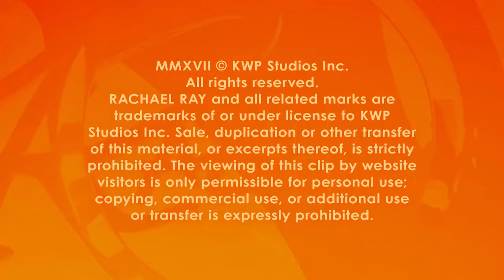300 Former Research Chimps Will Be Getting the Royal Treatment at a Breathtaking New Sanctuary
This story is going to give animal lovers all the feels!